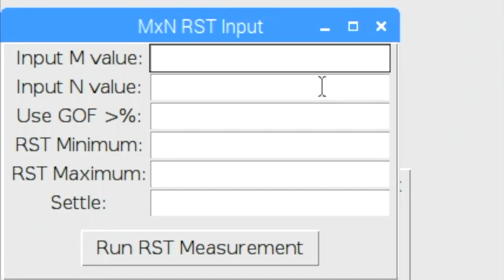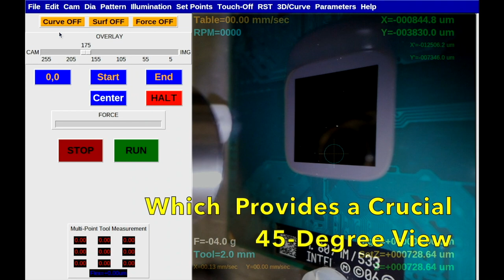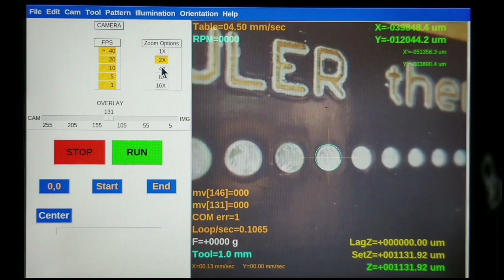ISTFA 2019 Video by ULTRA TEC -- Tools of the Trade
Video describing new features and the unsurpassed skill-set on ULTRA TEC's ASAP-1 IN SITU 5-axis milling machine. As presented at ISTFA 2019 in Portland Oregon  - November 2019